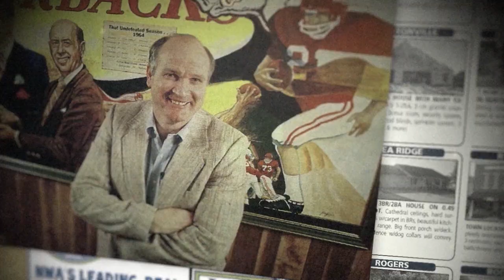The Jim Lindsey Story - Trailer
Narrated by Dallas Cowboys owner Jerry Jones, "The Jim Lindsey Story" begins in the Arkansas Delta. Back then, Lindsey was simply a small boy who dreamt of playing ball. Weekdays were spent in the cotton fields, and weekends were used for cow-pasture baseball. In time, that boy grew up to be a very big man. Lindsey led the Razorbacks to one of the most dominant winning streaks of the 1960s, played in Super Bowl IV, and parlayed his NFL signing bonus into a sizable fortune. "The Jim Lindsey Story" is executive produced by Emmy Award winners Dale Carpenter and Larry Foley. The film features interviews with College Football Hall of Fame coach Frank Broyles, former Arkansas head coach Ken Hatfield, former NFL players Fred Cox and Dave Osborn, and Pro Football Hall of Fame coach Bud Grant.